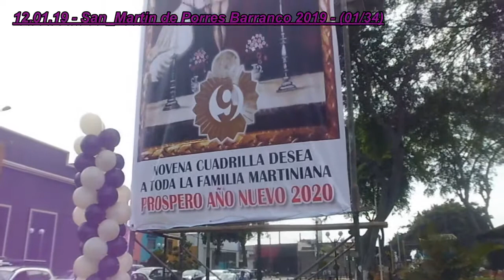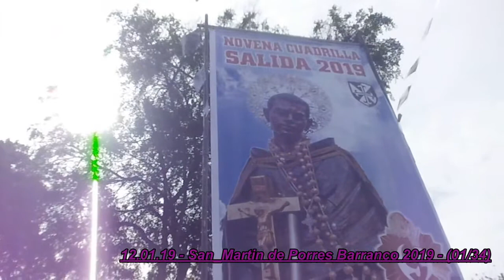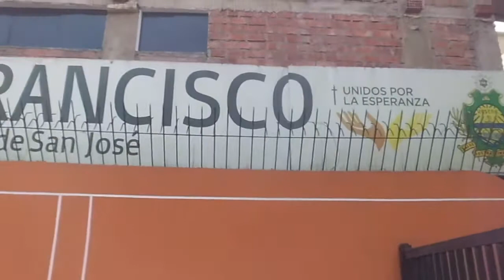12.01.19 | PROCESIÓN de San Martin de Porres en Barranco 2019 | LIMA PERÚ | [01/34]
12.01.19_San_Martin_de_Porres_Barranco_2019_01